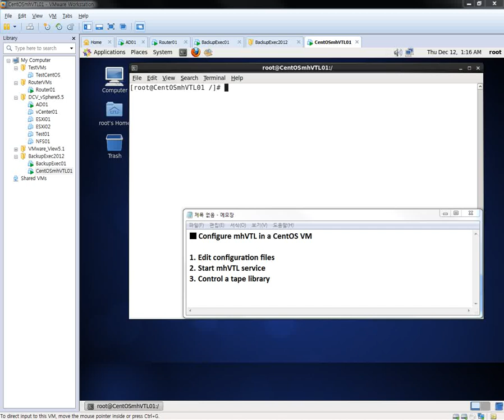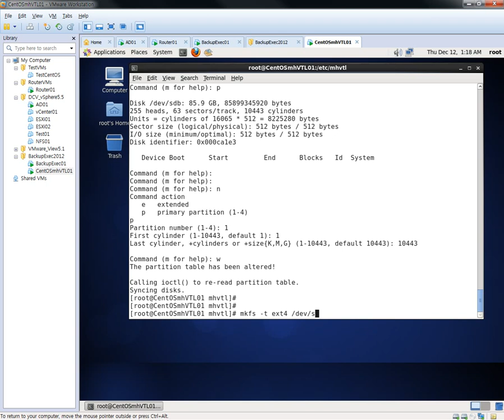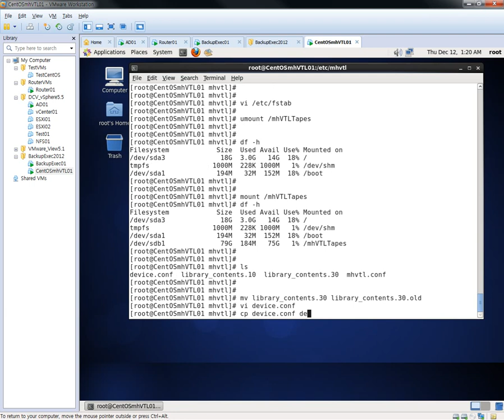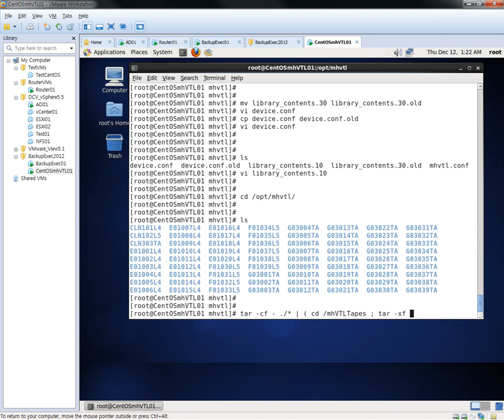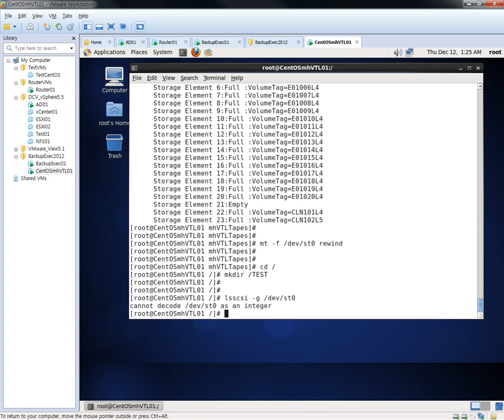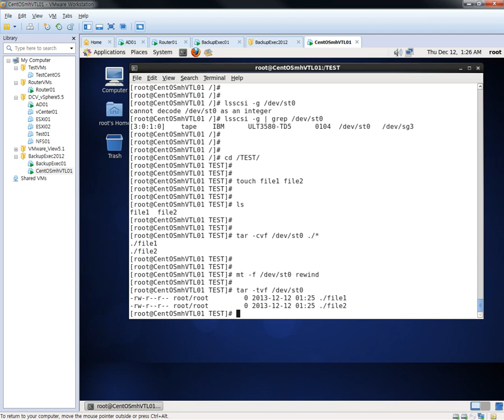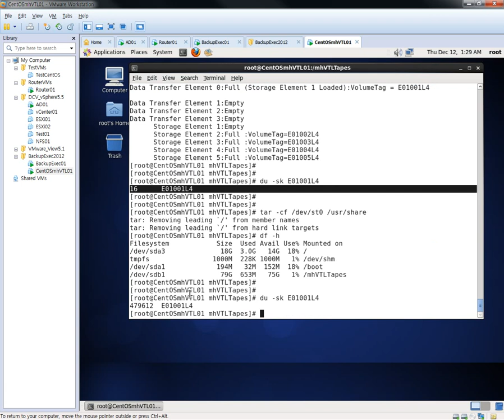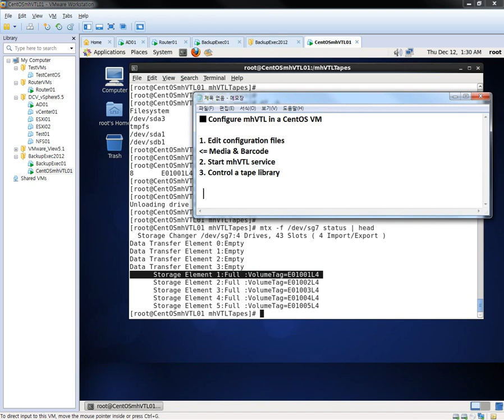Backup Exec 2012 - Configure mhVTL in a CentOS VM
1. Edit two configuration files
2. Start mhVTL service
3. Control a tape library

02.Create a CentOS VM to use mhVTL
03.Install mhVTL Package in CentOS VM
04.Configure mhVTL in a CentOS VM
05.Configure iSCSI target to use mhVTL
06.Test a Backup in Backup Exec 2012